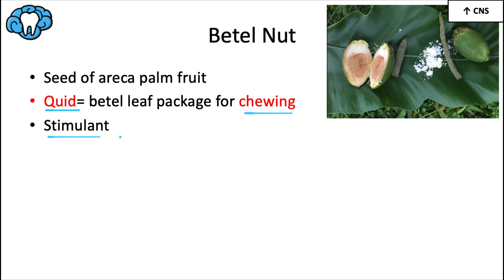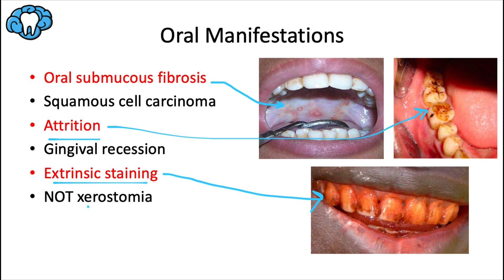Oral Medicine | Betel Nut | INBDE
In this video, we discuss the arecoline-containing betel nut and the complications it can cause in the oral cavity.

➤ Reward perks include access to the slides from all of my INBDE and NBDE Part II videos, board exam practice questions, and more!

➤ If you are interested in having access to the slides from all of my INBDE and NBDE Part II videos to take notes on and study from, please donate $50 to me via PayPal and include your email so I can send them to you!